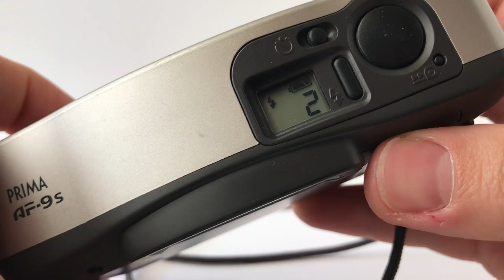Canon Prima AF-9S camera 35mm film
SKU - VM647